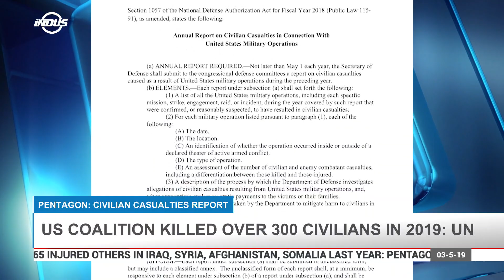Indus News Headlines | 10:00 UTC | 3 May 2019